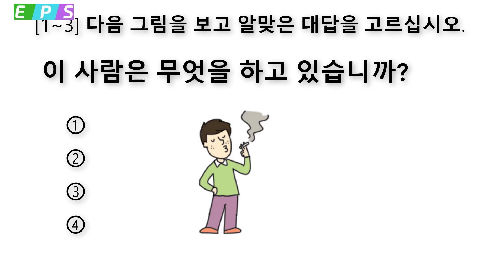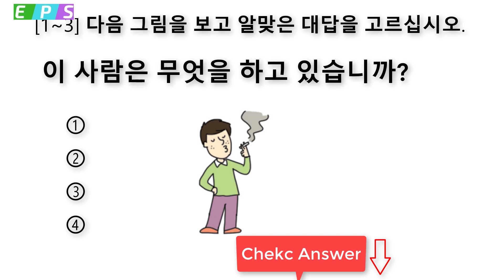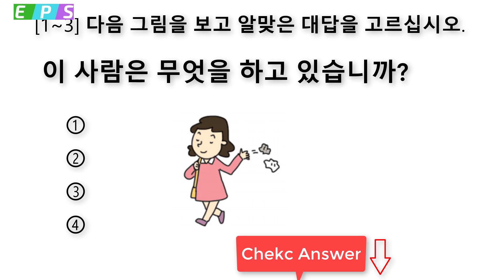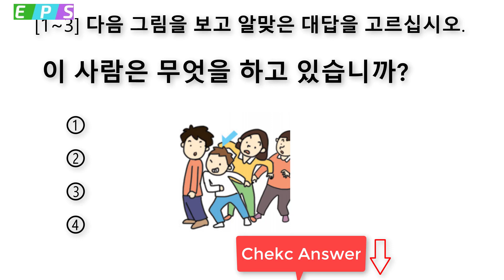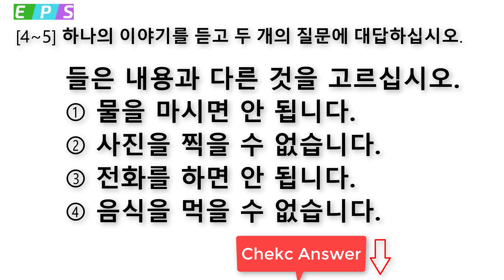Korean Listening Practice | Korean Language Listening Practice | Learn Korean for Beginners Part 22